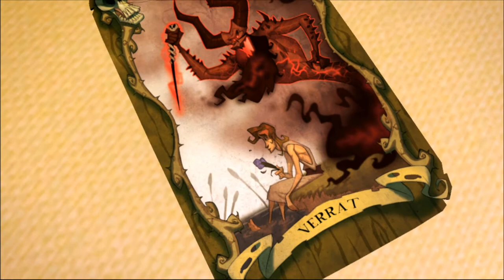Let's Play Tales of Monkey Island-Kapitel 5 (Part 51) - Intellektuelle Gespräche